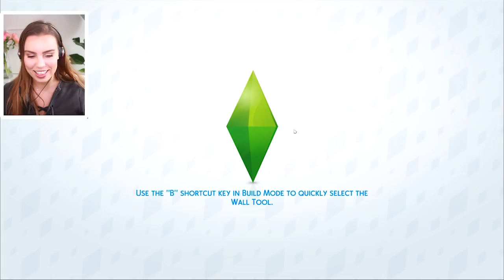Let's Play The Sims 4 Hampton Falls 🍼💗 | BABY, BABY, BABY! [ Part 15 ]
The Sims 4 Hampton Falls is back with a juicy end scene, I hope you enjoy the tea!  xxx

Deligracy
Red Hill
VIC, AUSTRALIA
3937